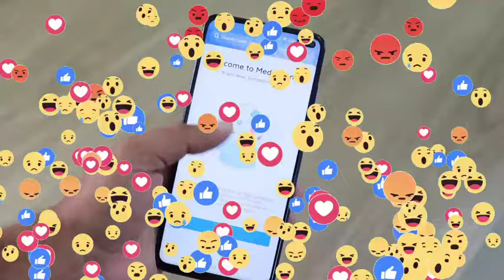🔴ተዋሰእቲ ኣሮን ፍስሃፅዮን ምስ ባና ተክኤ ብኸመይ ከምዝተላለዩ ተዛሪቦም?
this video making for entertain so this video includes many tiktok and other social media videos its only for entertainment
1 ) This video has no negative impact on the original works.
3 ) It is not transformative in nature .
4 ) I only used bits and pieces of videos to get the point across where necessary
5) I only used video for reaction and for entertainment.
Efrata Show Your Hub for Entertaining Reaction Videos with social media Highlights!
Welcome to Efrata Show, your ultimate destination for hilarious and captivating reaction videos featuring the best of TikTok and Instagram! Get ready to laugh, cry, and be entertained as we react to the most viral and trending content on social media.
Join us as we explore the latest memes, challenges, dances, and funny videos that are taking the internet by storm. Whether it's heartwarming moments, epic fails, or jaw-dropping talents, we'll react to it all and share our genuine reactions with you.
But that's not all - our channel also features commentary, insights, and commentary on the cultural phenomena shaping social media today. From dissecting the latest trends to discussing the impact of viral challenges, we'll keep you in the loop with everything happening in the digital world.